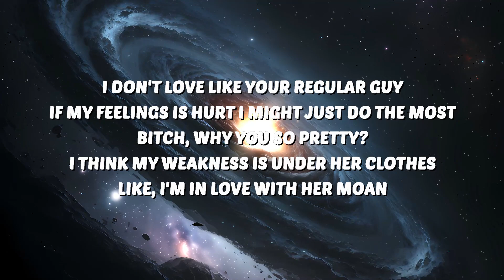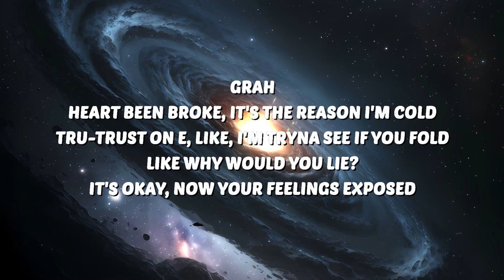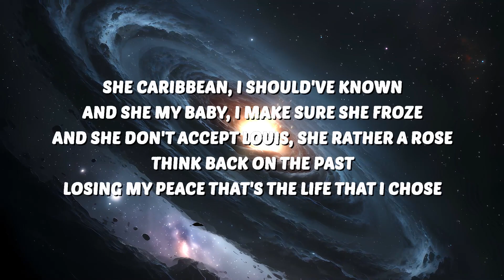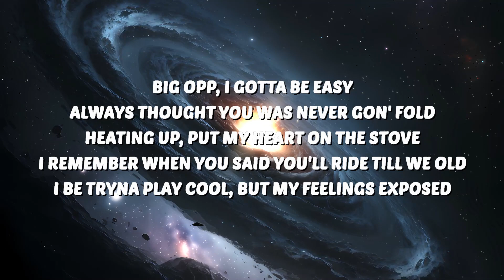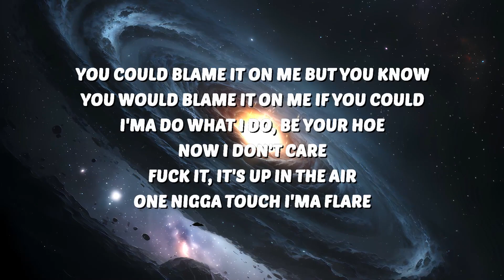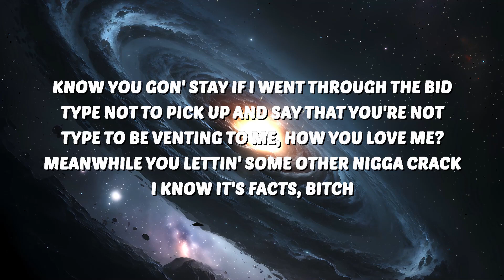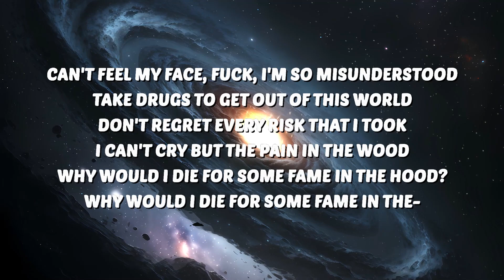Lil Tjay & Kyle Richh - I Should've Known (Lyrics) | 25 Min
🎶 Lil Tjay & Kyle Richh - I Should've Known (Lyrics)

🎤 Lyrics:
[Intro: Lil Tjay]
Hmm
Ayy, Nxrre

[Verse 1: Kyle Richh]
Grah
Heart been broke, it's the reason I'm cold
Tru-Trust on E, like, I'm tryna see if you fold
Like why would you lie?
It's okay, now your feelings exposed
I don't love like your regular guy
If my feelings is hurt I might just do the most
Bitch, why you so pretty?
I think my weakness is under her clothes
Like, I'm in love with her moan
She Caribbean, I should've known
And she my baby, I make sure she froze
And she don't accept Louis, she rather a rose
Think back on the past
Losing my peace that's the life that I chose

Big opp, I gotta be easy
Always thought you was never gon' fold (Fold)
Heating up, put my heart on the stove
I remember when you said you'll ride till we old
I be tryna play cool, but my feelings exposed
You could blame it on me but you know (You know)
You would blame it on me if you could
I'ma do what I do, be your hoe
Now I don't care
Fuck it, it's up in the air, one nigga touch I'ma flare
Try me I dare
Switch on me, probably now, I see a opp, I do not spare
Bitch you was there (Grah)
Made you duck in the chair
You know niggas wanna kill me (Kill me)
[?] she tryna put me in the trap
These niggas pussy, they probably gon' rat
I'm tryna run it up, save all the stacks
That's why is plaque, after plaque, after plaque
Know you gon' stay if I went through the bid
Type not to pick up and say that you're not
Type to be venting to me, how you love me?
Meanwhile you lettin' some other nigga crack
I know it's facts, bitch (Facts, bitch)

[Verse 3: Kyle Richh]
Fuck, I gave you my all
[?], with my back on the wall
If you not gonna slide then you better provide
These niggas want me to fall
Why everybody relyin' on me?
Is it real or is shit a façade?
Can't feel my face, fuck, I'm so misunderstood
Take drugs to get out of this world
Don't regret every risk that I took
I can't cry but the pain in the wood
Why would I die for some fame in the hood? (Why would I die?)
(Why would I die for some fame in the-)

[Outro: Lil Tjay & Kyle Richh]
Know niggas wanna kill me
Why would I die?
Fuck it, it is what is is